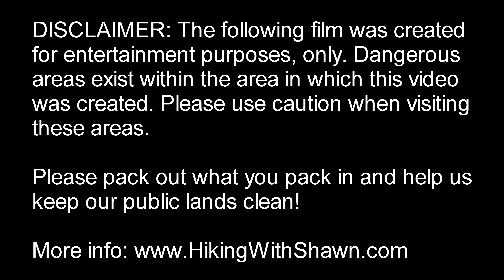Max Creek Hike - Shawnee National Forest - Southern Illinois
Hiking Max Creek in the Shawnee National Forest in southern Illinois is the highlight of this video. Max Creek is also called Max Creek Vortex, an area with a so-called abnormal and fringe history with strange sighting of orbs of light, UFOs and ghostly encounters. There is even a legend of a massacre that happened during early pioneer settlement. Max Creek is a wonder spot in the Shawnee National Forest and I recommend you hike it.

How to get to Max Creek in the Shawnee National Forest?
to see the area where Max Creek is located. If travelling north of Highway-45 from Vienna, Taylor Ridge Road will be on your right. You need to take this road and follow it all the way until it ends to get to the Max Creek trailhead. There are no signs at the trail and parking for a couple of vehicles. The road may have fairly large potholes so please take it slow when travelling on it.

High Knob Hiking Trail Q&A:

1. How long is this trail? The Max Creek loop is about 3-4 miles in length. A portion of it follows the River to River Trail.

2. Is the trail easy to follow? While the trail is well used and marked, this is a trail that is often used by horseback riders - please use caution and give the horses plenty of room to avoid dangerous conditions for you and the rider. Speak to the rider and horse in a calm, constant voice to show that you are human. If on a mountain bike, dismount and yield to the horseback riders. The trail is rugged with major overgrowth in the summer, rolling hills, creek crossings and some areas where trees block the trail.

3. When is the best time to visit Max Creek? I suggest late in the Fall or during the winter. This is a great spot to see icicles and frozen waterfalls. If you go in the winter though, please be careful as dangerous conditions exist in this area. If you see Big Foot or UFOs, try to get pictures-LOL, sorry I had to include that.

4. How can I avoid getting lost here? It is recommended that you download Avenza for your smart phone. The app is free. After downloading and installing the app, go to the Maps Store and install the River to River Trail Bundle which is also free. Within that bundle is the map of this loop trail. The app works off GPS and will keep you on track when phone signal is not available.

SAFETY INFORMATION: Dangerous areas exist in this portion of the Shawnee National Forest. Please use caution when exploring this area. Always tell someone where you are going to be before you go. Bring plenty of water and food with you. Try not to hike alone. In some areas of the forest, your cell phone data will likely be unavilable.

Consider becoming a supporting member of Hiking with Shawn for the low contribution of $3 a month. Your contribution will be used to make Hiking with Shawn better.